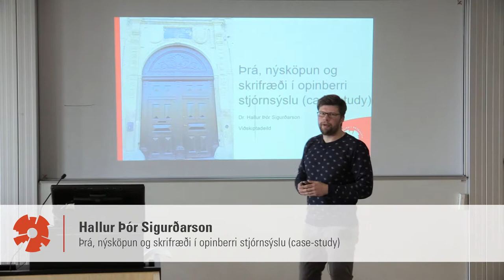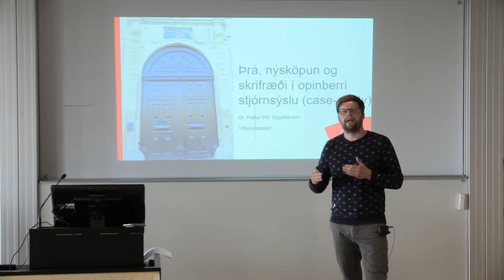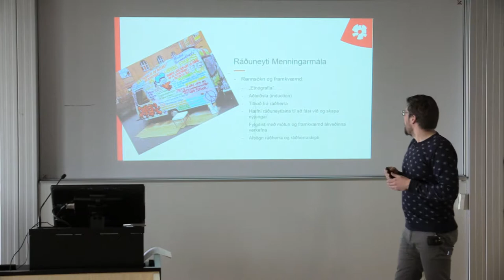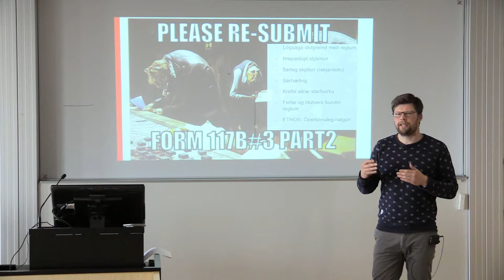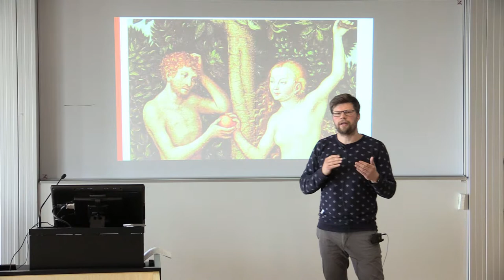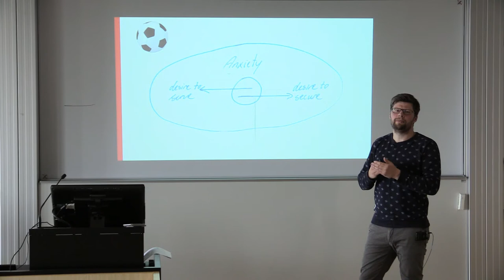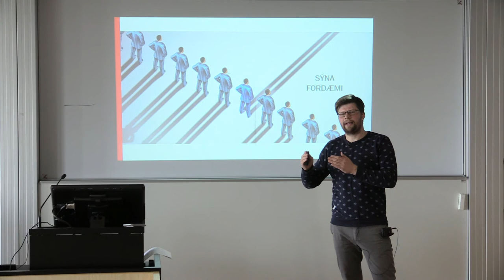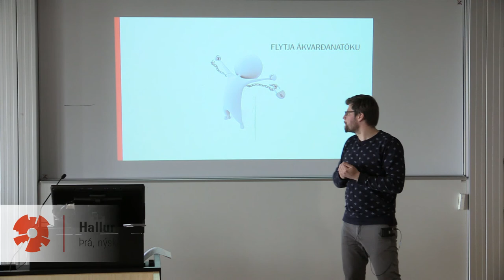Hallur Þór Sigurðarson: Fyrirlestramaraþon 2017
Fyrirlestramaraþon 2017: Þrá, nýsköpun og skrifræði í opinberri stjórnsýslu (case study). Hallur Þór Sigurðarson, lektor við viðskiptadeild HR.